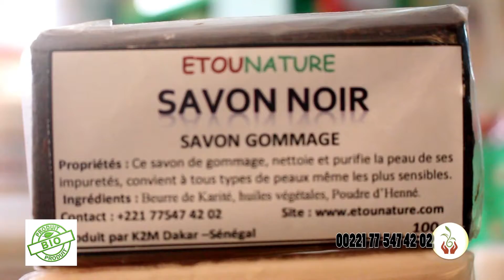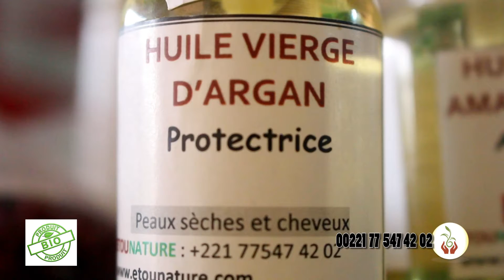eutounature sur tv shop indilmaco